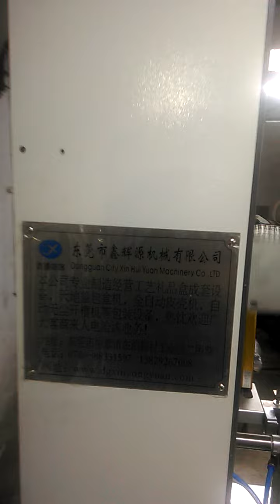Semi-Automatic box forming and folding machine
this machine is new machine for box making machine ,
YIWU INNOVO PRINTING MACHINE CO.,LTD